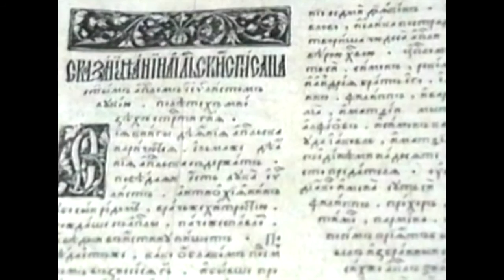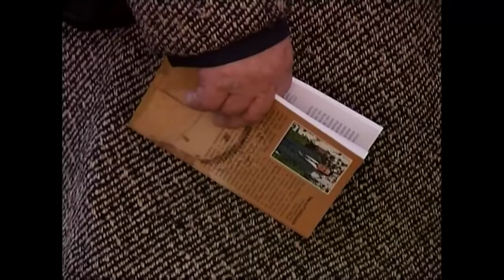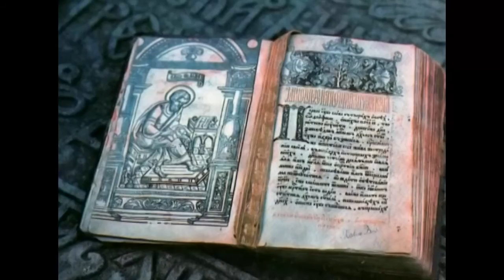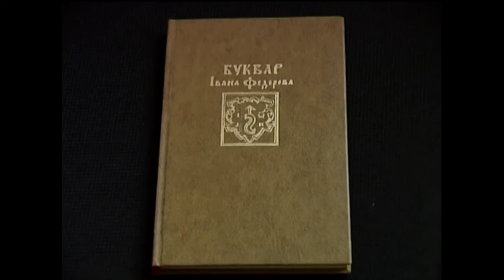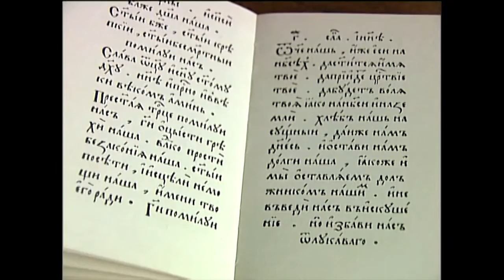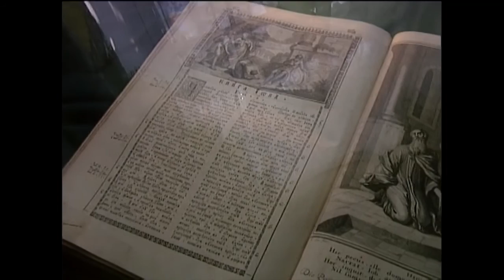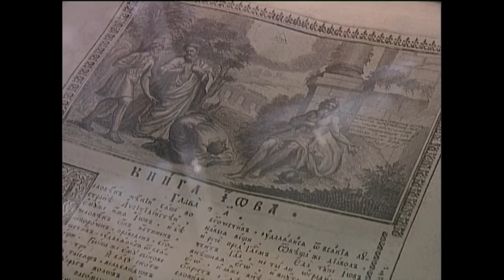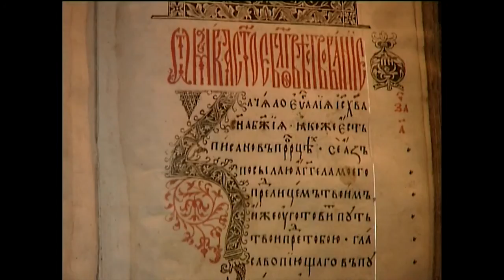Так було 2008: Першодрукар Іван Федоров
У Львові Іван Федоров засновав першу в Україні друкарню. Про неї відомо лише те, що вона працювала за кошти містян та позики лихварів. Тут першодрукар видав дві книги: львівський «Буквар» та «Апостол». Найперше, він видавав книги для простих людей